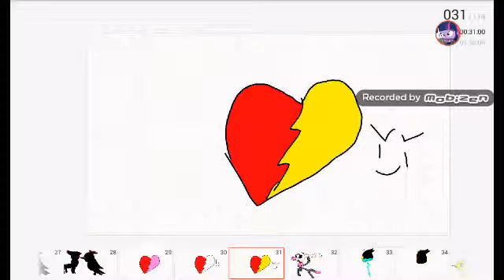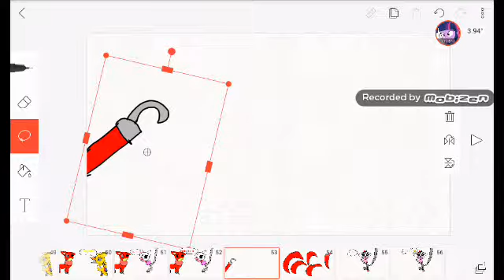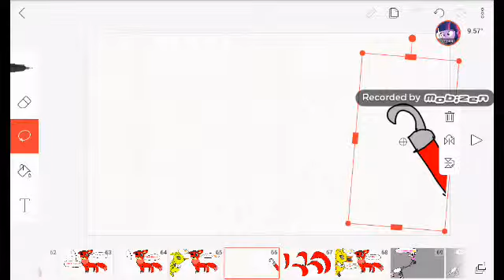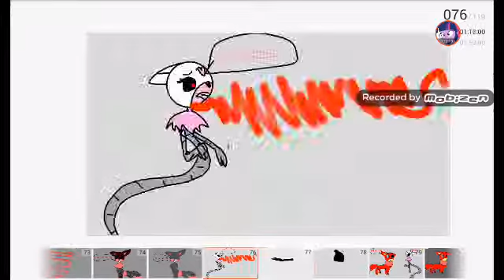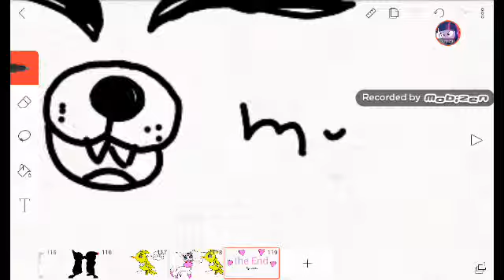April 11, 2018